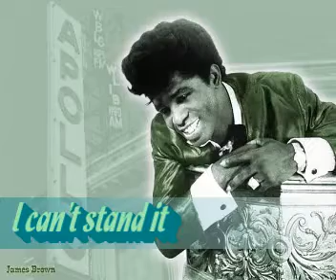james-brown funky l can't stand it 76(sax alto jean-marc perpignan)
musique funk de james-brown audio numèrique sax alto jean-marc perpignan